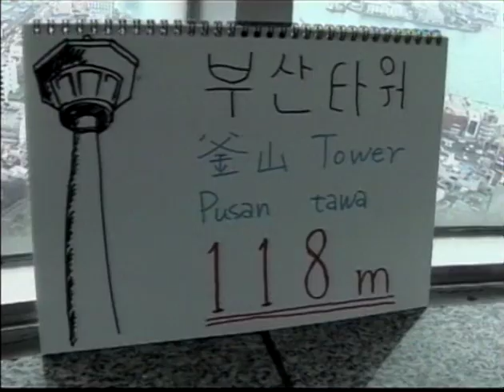One Missed Call Final - Easter Egg Featurette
Hidden behind the scenes/making of special feature on certain editions of the DVD.